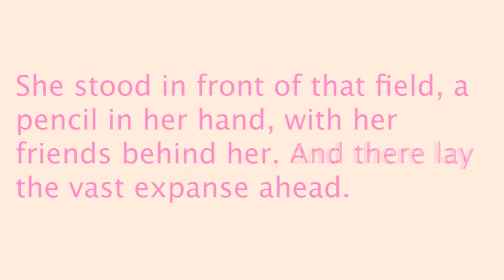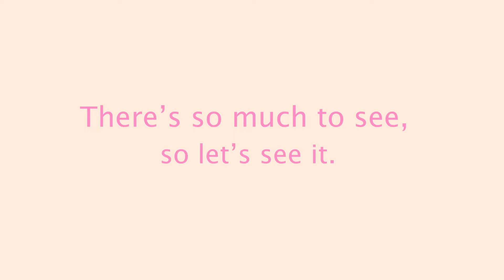Can you begin a sentence with a conjunction?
Learning how to write essays for school while also maintaining a fluid narrative voice isn't easy! Writopia intern and longtime Writopian Sasha Wolf-Powers made this video for kids navigating both spaces!